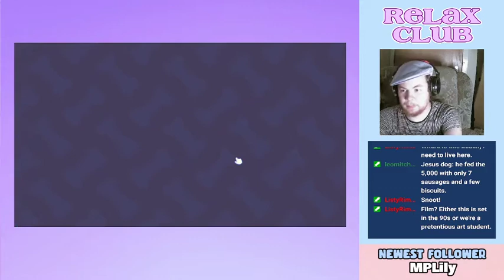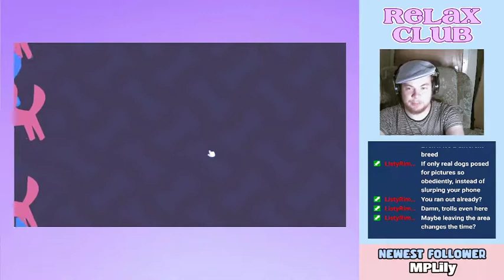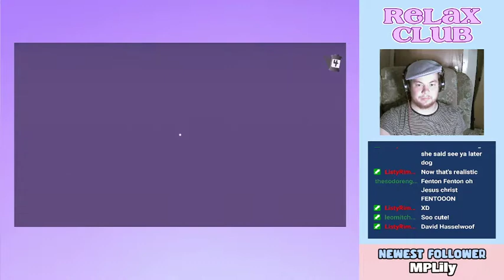Jambareeqi Plays PUPPERAZZI | RELAX CLUB